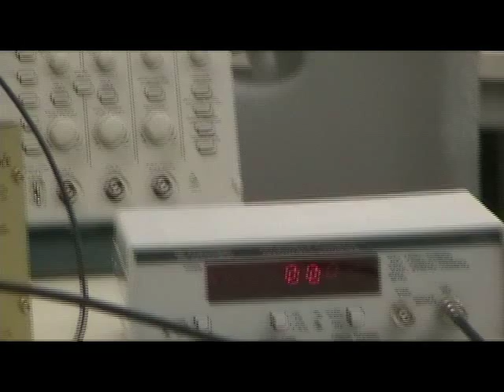Episode 3 -- From Waves to Particles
In our third episode of Friday Afternoon Physics, we take a look at the interference of water waves and light waves.  Then we probe the mysteries of quantum physics by doing our experiment one photon at a time.